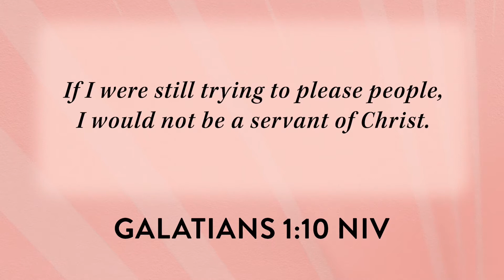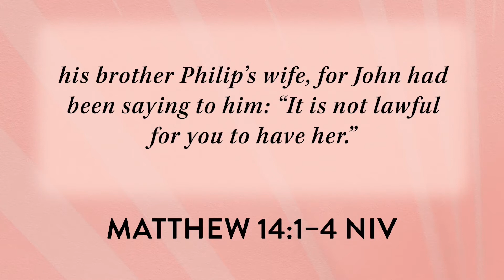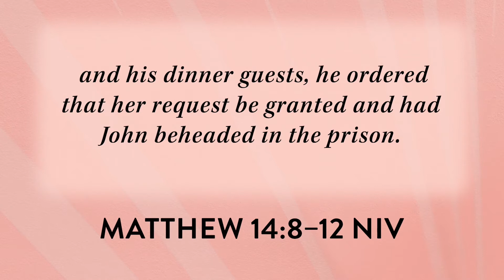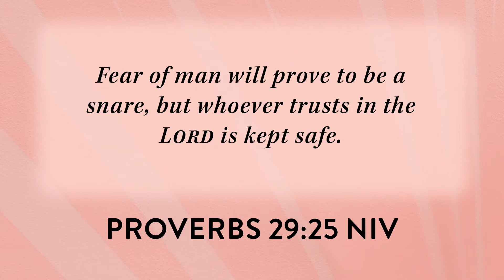When Making Others Happy Is Making You Miserable - S1:The Prison of People Pleasing | by Karen Ehman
Let God be the one who calls the shots in your life.

Karen Ehman knows firsthand how people-pleasing locks us in a prison, trapping us in unhealthy habits which distract us from our true selves and our God-given purpose. With honesty and practical wisdom, Ehman explores why we fall into people-pleasing behaviors and offers advice for how we can break out into the freedom God has called us to. Because the truth is we cannot fulfill our divine purpose if we’re too busy living everyone else’s.

In this six-session video Bible study filled with vulnerable and humorous stories, biblical insight, and encouragement from someone who’s been there, Ehman will help you:
•Discover how to live out your priorities despite the opinions and expectations of others
•Cultivate a strategy for knowing when to say yes and how to say no
•Implement boundaries with the pushers, pouters, guilt-bombers and others who try to call the shots in your life
•Learn to navigate the tension between following God and loving the people around you

Karen Ehman is a Proverbs 31 Ministries speaker, a New York Times bestselling author, and a writer for Encouragement for Today. She has written seventeen books including Keep It Shut, Pressing Pause, and Keep Showing Up. Married to her college sweetheart, Todd, the mother of three, and mom-in-law of two, she enjoys antique hunting, cheering for the Detroit Tigers, and feeding the many people who gather around her mid-century dining table for a taste of Mama Karen's cooking.